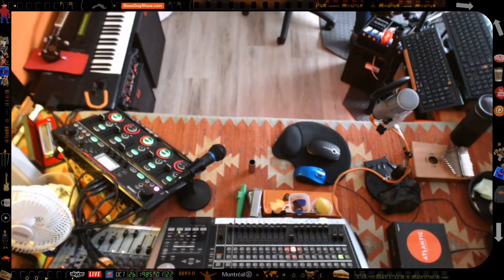Third Stone From The Stone Live on A Bass Guy Show - Jan 7, 2023